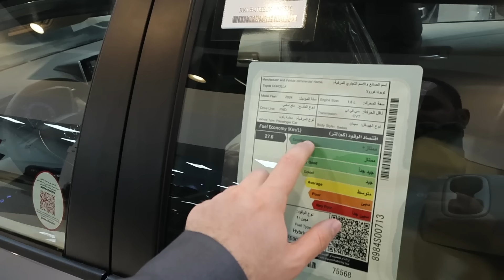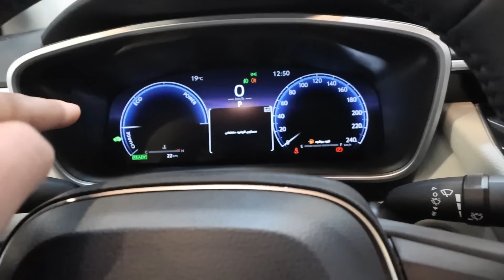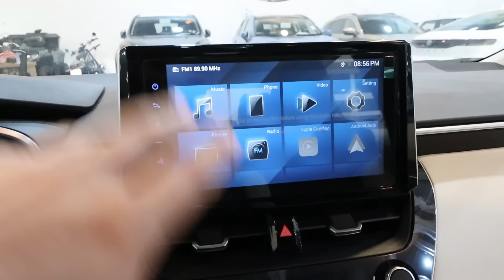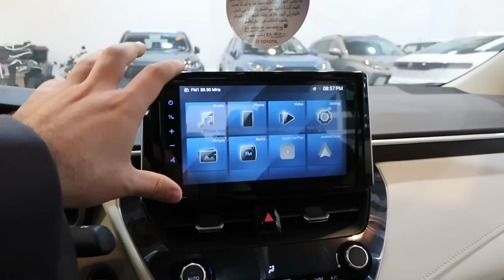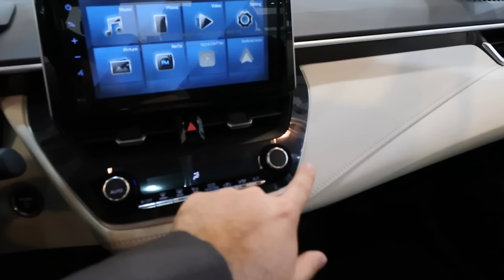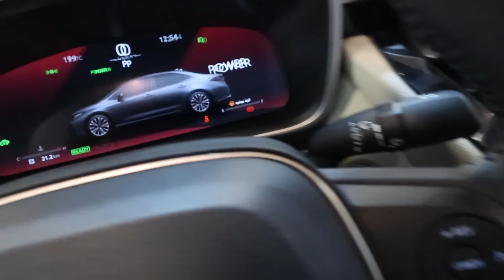تويوتا كورولا هايبرد GLI فل كامل 2024 - اداء عبدالرحمن الخالدي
مرحبا متابعيني الكرام ..